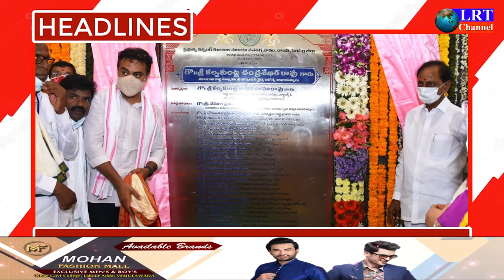04.07.2021 LRT NEWS HEADLINES RAJANNA SIRICILLA